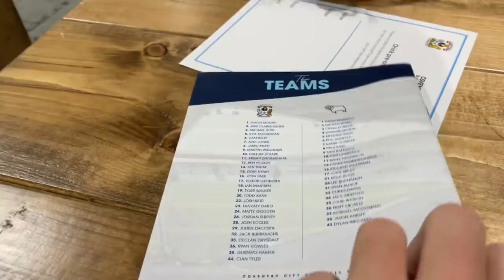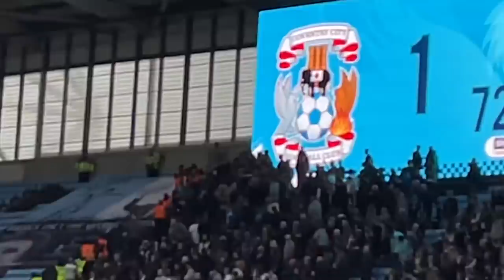COVENTRY & DERBY FANS *FIST - FIGHT* IN STADIUM at Coventry 1-1 Derby County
Coventry 1-1 Derby County. Goals from Matty Godden penalty, and Shinnie goal for derby. Ugly scenes as well as Coventry and Derby fans fight inside the stadium.